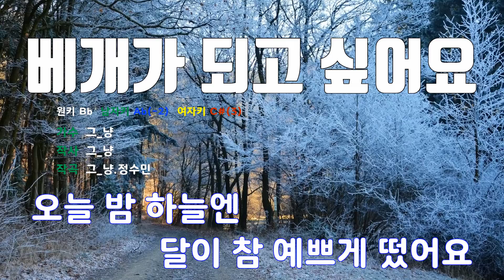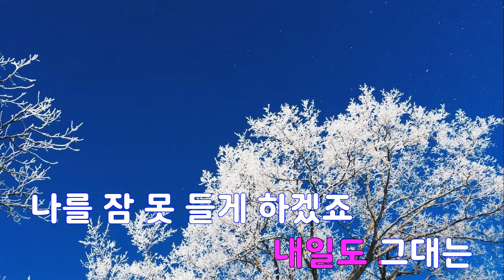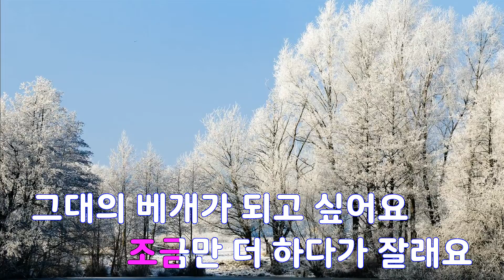[은성 반주기] 베개가되고싶어요 - 그_냥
베개가되고싶어요 - 그_냥
작사 ː 그_냥, 작곡 ː 그_냥.정수민